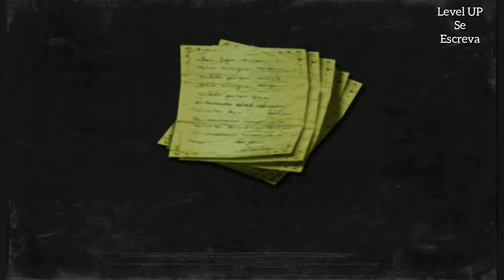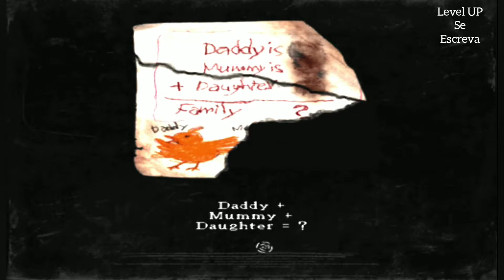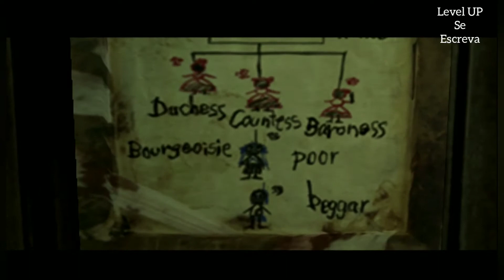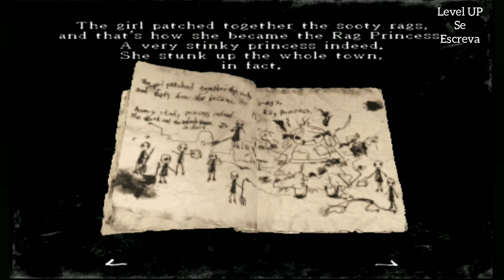rule of roses parte : 10 O HOMEM MISTERIOSO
APOS SER CAPTURADA POR UM HOMEM MISTERIOSO JENNIFER
ACORDA NUM LINDO JARDIM COM ROSAS VERMELHAS APOS ANDAR UM POUCO JENNIFER ENCONTRA A CASA DO HOMEM MISTERIOSO QUE A TRACA NUM GUARDO NO PORAO